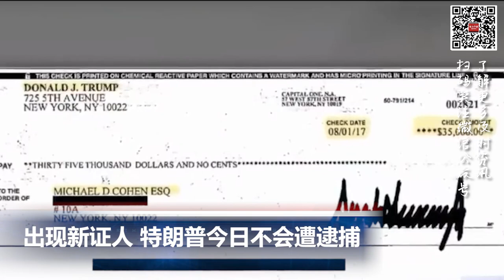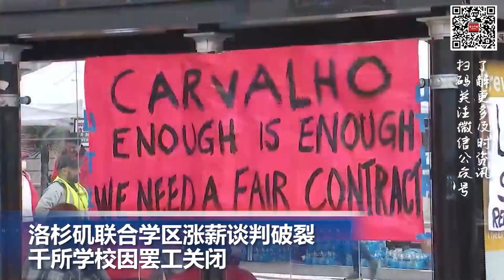出现新证人，特朗普今日不会遭逮捕; 加州尝试利用联邦医疗资金 为无家可归者支付6个月房租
00:00  片头

00:06  中俄元首签署联合声明

00:57  出现新证人  特朗普今日不会遭逮捕

01:40  加州尝试利用联邦医疗资金 为无家可归者支付6个月房租

02:56  洛杉矶联合学区涨薪谈判破裂 千所学校因罢工关闭

04:28  法国议会否决对政府不信任动议，通过退休制度改革法案。